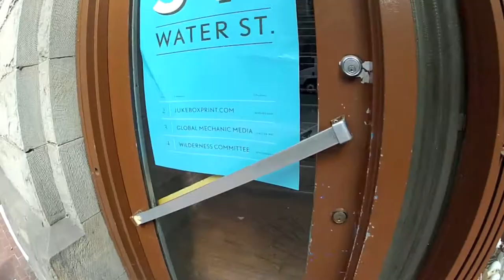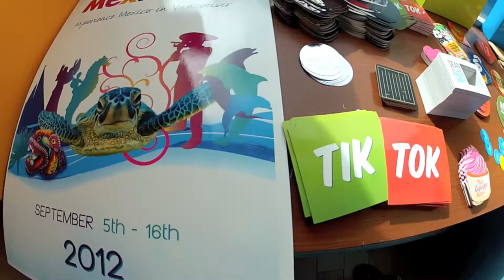VLOG 6: I'M A BUSINESS, MAN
Nothing is the mundane when it comes to WalkerBigTalker TV. This week your host visits a local printing company to get business cards made. En route from a previous shoot, his attire works against him at first, he quickly wins them over with his humour and the risk of public shaming...